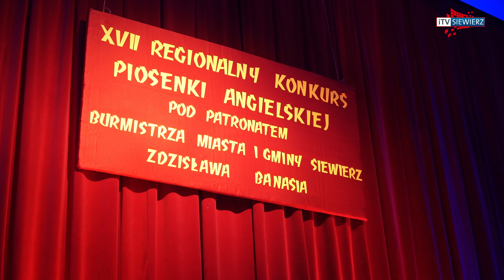iTVRegion - Koncert Laureatów XVII Regionalnego Konkursu Piosenki Angielskiej w Siewierzu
21 marca w Miejsko Gminnym Centrum Kultury Sportu i Turystyki w Siewierzu odbył się koncert laureatów XVII Regionalnego Konkursu Piosenki Angielskiej pod patronatem Burmistrza Miasta i Gminy Siewierz Zdzisława Banasia.

Zebranych uczestników przywitała dyrektor Zespołu Szkolno Przedszkolnego w Wojkowicach Kościelnych Aleksandra Młynarska. Wydarzenie swą osobą zaszczycili między innymi zastępca burmistrza Damian Dawczyński, dyrketor MGCKSiT Jacek Gruszczyński oraz dyrektor Miejsko Gminnej Biblioteki Publicznej w Siewierzu Paulina Peterek, jury, laureaci oraz ich opiekunowie.

Przesłuchania do konkursu odbyły się 14 marca, wzięło w nich udział 60 wykonawców. Tegoroczny skład jury przedstawia się następująco: Dorota Wylężek, Karina Sornik, Kamila Milla Dróżdż, Katarzyna Waluszczyk oraz Dawid Torbus.

Wyróżnienia zostały przyznane w aż trzech kategoriach.  Nagrody w imieniu burmistrza wręczył zastępca Damian Dawczyński.

Gran Prix konkursu zdobyły siostry Julia i Maja Gajda.

Gratulujemy wszystkim laureatom i zapraszamy za rok.